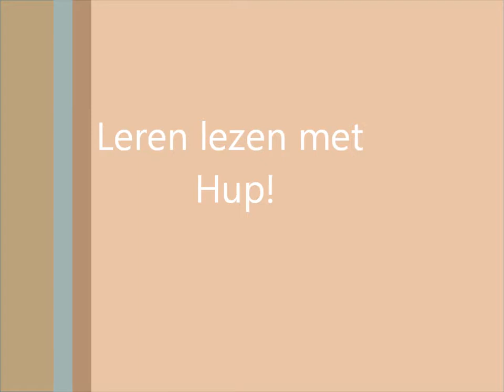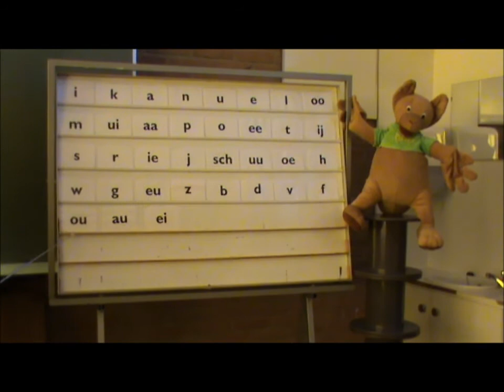Leren lezen met hup!